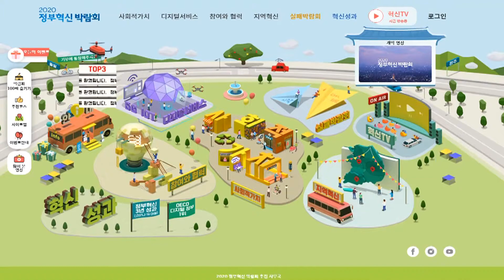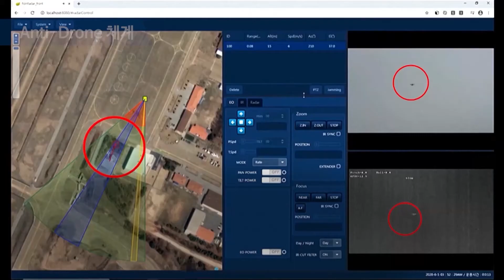‘2020 정부혁신박람회’온라인 개최…국방부,‘스마트 국방혁신’주제로‘디지털 서비스관’전시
국방부가 24일부터 다음 달 3일까지 진행되는 2020정부혁신박람회에 스마트국방혁신을 주제로 참석합니다. 사물인터넷과 빅데이터 등 첨단기술을 활용하고 있는 육해공군의 혁신성과를 영상에 담아 디지털서비스관에 전시할 예정입니다. 오상현 기자의 보돕니다.

올해로 두 번째를 맞는 정부혁신 박람회는 현 정부 출범 3년차를 맞아 그간 정부혁신의 성과를 국민께 보고하는 자리로 마련했습니다. 코로나19 등의 상황을 감안해 온라인 박람회 형식으로 진행되는데 사회적가치와 참여와협력, 디지털서비스 등 주제별로 50개 전시관이 운영됩니다.

4차 산업혁명 스마트 국방혁신을 핵심과제로 추진하는 국방부는 사물인터넷과 빅데이터 등 첨단기술을 활용하고 있는 육해공군의 혁신성과를 영상에 담에 전시합니다.

우선 육군은 올해 특전사를 시작으로 순차적으로 보병부대로 확대하는 워리어플랫폼의 장비와 기능을 소개합니다.

워리어플랫폼은 장병 개인에게 지급하는 전투장비와 장구류, 피복류의 기능을 고도화하는 체계로 2024년까지 약 14만명에게 보급할 계획입니다. 해군은 스마트네이비의 개념과 적용체계를 소개합니다. 무기체계를 첨단화하는 스마트 전투함정과 지휘통제체제를 지능화하는 스마트 작전운용, 국내외 협력체계를 강화하는 스마트 협력 등 급변하는 미래 해양환경에서 해양 강군으로 임무를 완수하기 위해 구현하는 체계를 소개하는 겁니다. 공군은 지능형 스마트 비행단의 구축단계와 응용체계를 소개합니다.

지능형 스마트 비행단은 실시간 부대현황과 작전상황을 입체적으로 가시화하고 신기술 응용체계를 활용해 최적화된 임무수행 여건을 구비한 비행단으로 스마트디지털관제탑과 안티드롬 체계 등을 중점적으로 선보일 예정입니다.

국방부는 이번 정부혁신박람회를 통해 미래지향적이고 디지털화된 군의 혁신을 소개할 수 있어 기쁘다며 국민이 공감하고 체감하는 혁신성과를 지속적으로 도출하겠다고 밝혔습니다. 국방뉴스 오상현입니다.